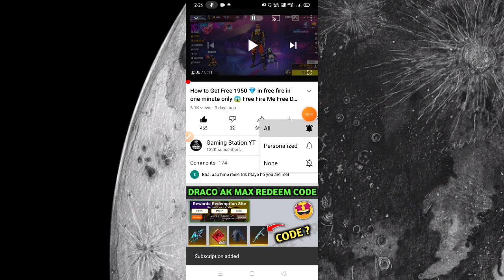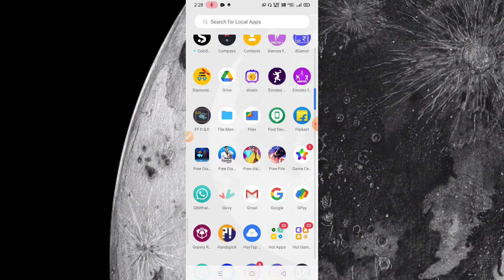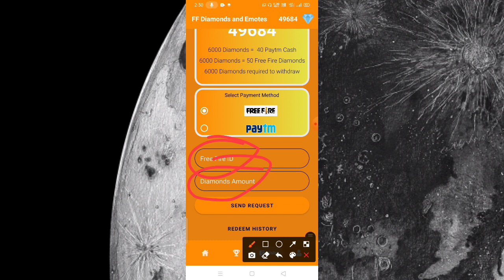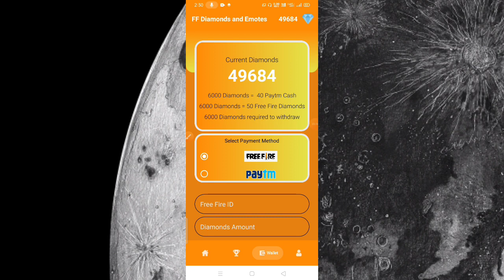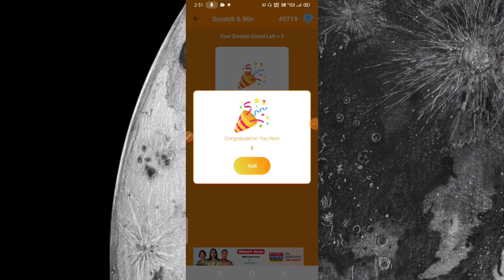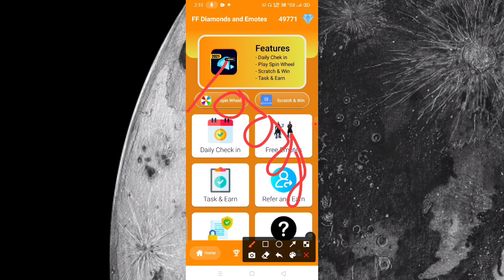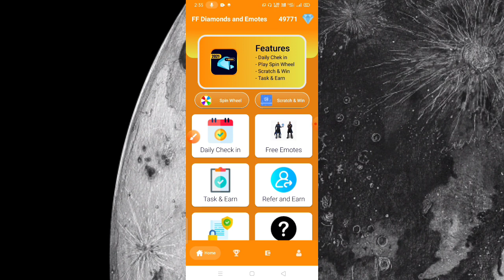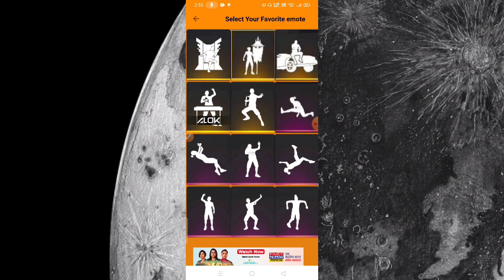आज फ्री मिलेंगे Free Fire में सारे Emotes 😱 How to get unlock free emotes in free fire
Today I will give you a genuine trick to unlock all emotes in your free fire I'd...
Make sure you watch this video till end..❤️

👉 Refer Code : itzdinessh
( Enter to get extra coins for emotes )